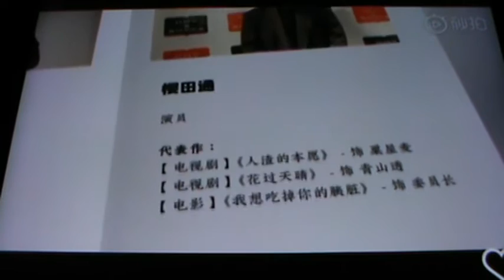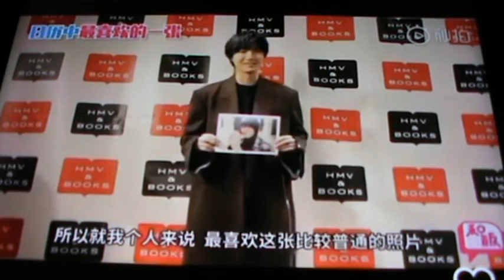Dori Sakurada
Sequence